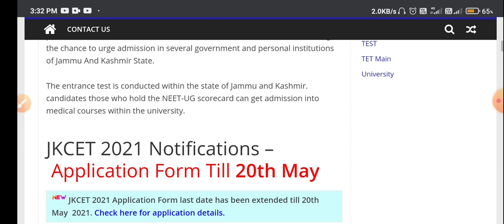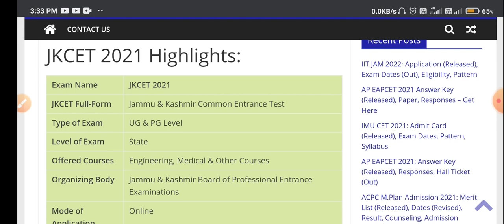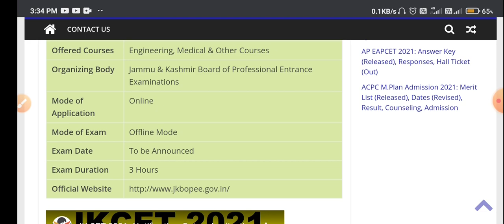JKCET 2021 eligibility and other related information discussed